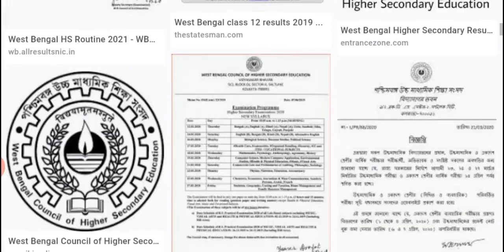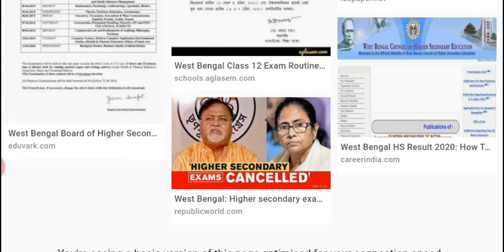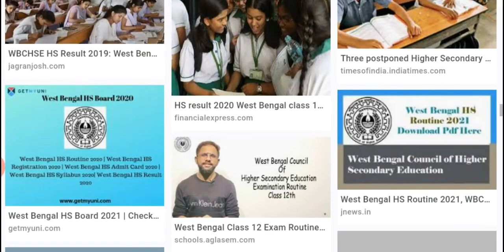🔥 Big Update 🔥 মাধ্যমিক ও উচ্চ মাধ্যমিকের পরীক্ষার অনেক সিলেবাস কমলো | Mallick Academy | 2020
🔥 Big Update 🔥 মাধ্যমিক ও উচ্চ মাধ্যমিকের পরীক্ষার অনেক সিলেবাস কমলো |

madhyamik syllabus decrease, higher secondary syllabus decrease, hs syllabus decrease, madhyamik, hs, higher secondary, syllabus,
university exam latest news 2020 | college exam news west bengal | west bengal university exam news | university exam news 2020 today in west bengal | ugc news today | west bengal university exam 2020 cancel

College Exam Cancelled || All Doubt Solved || West Bengal College Exam Cancel News
কলেজ পরীক্ষা বাতিলের নোটিশ / west bengal college exam cancel notice / university exam cancel notice
College Exam Cancel 2020 - Graduation Post Graduation 2020
All the semister including final semister are cancelled both for UG and PG || University exam news

|| Keep love and support us ||